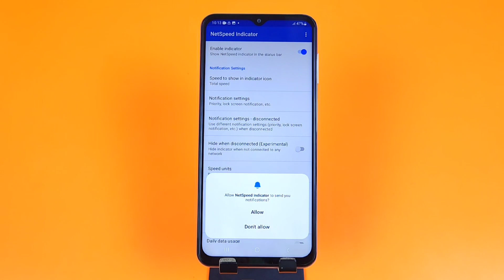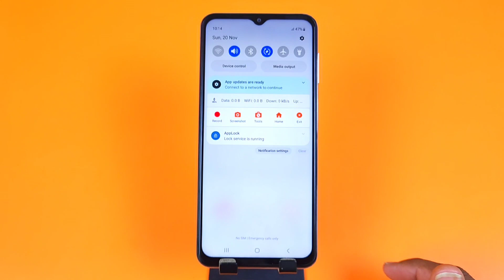How to enable Data Used In Samsung a24/Samsung a24 Data Used Kaise dekhe/Samsung a24 net speed show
samsung a24 network speed setting,
samsung a24 daily data usage settings,
samsung a24 net speed,
samsung a24 show net speed,
samsung a24 me daily data use kaise dekhe,
samsung a24 daily data usage,
samsung a24 daily data usage notification,
how to show daily data used in samsung a24,
samsung a24 data usage setting,
how to show data usage in samsung a24,
samsung a24 data usage notification,
samsung a24 net speed show samsung a24,
samsung a24 net speed setting